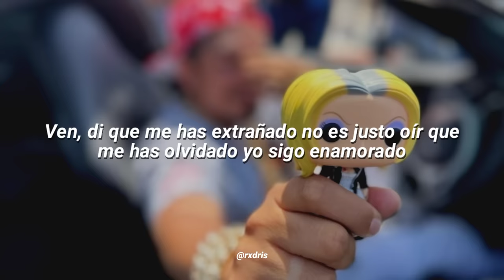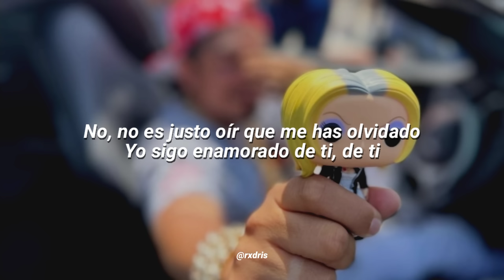Joel González - Ven (Letra)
Erick Elera - Ven // Letra
Erick Elera - Ven (Audio Official)

𝑳𝒆𝒕𝒓𝒂 🥀 :

Hoy como cada día al despertar
Siento que eres mía aunque no estás
Y escucho tu susurrar que enloquezco
Siento que la vida se me va
No encuentro la salida de esta tempestad
Llorando, nada de arreglar que sufrimiento
Pero el mundo sigue igual
Mil cosas te dirán y lo que siento omitirán
Deseo amarte hasta el final
Mi corazón encontrarás y el destino sonreirá
Ven, quédate a mi lado
Que te amo demasiado
No me dejes varado
Ven, di que me has extrañado
No es justo oír que me has olvidado
Yo sigo enamorado
Sé que tal vez yo nunca te supe amar
Mis errores tú supiste perdonar
Y hoy que no fallé comprendo
Que no has de confiar
Sé que es difícil regresar
Tal vez nunca tuvimos amistad
Vivir de culpas y mucho más
Ven, quédate a mi lado (quédate a mi lado)
Yo sigo enamorado
Ven
Amor ven
Ven, ven, ven
Que esto es demasiado
No, no es justo oír que me has olvidado
Yo sigo enamorado de ti, de ti

Todos los derechos son para Erick Elera y su equipo de trabajo.

cancion de joel
joel y fernanda
ven erick elera
hoy como cada dia erick elera